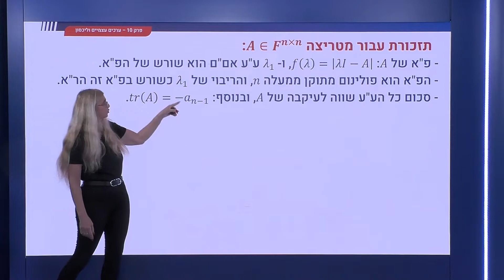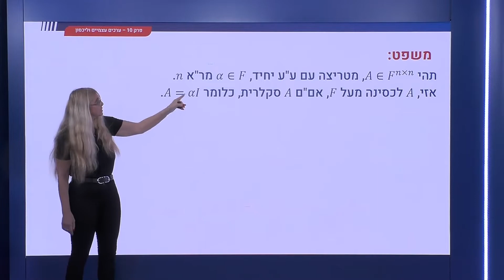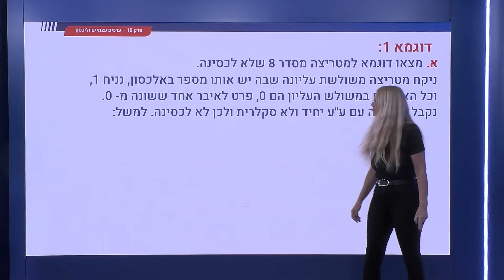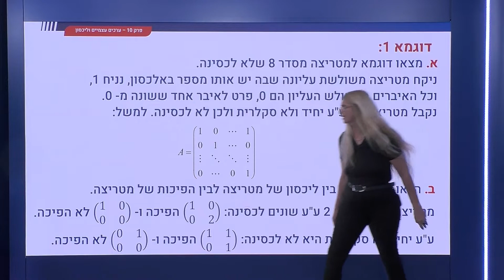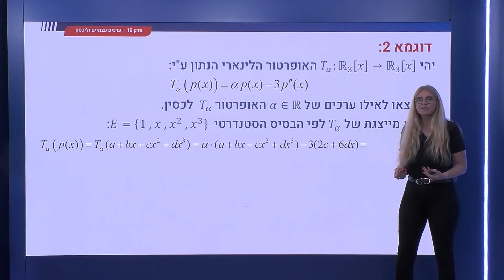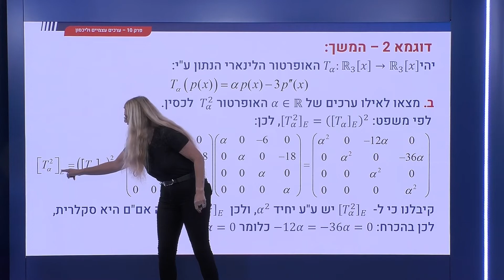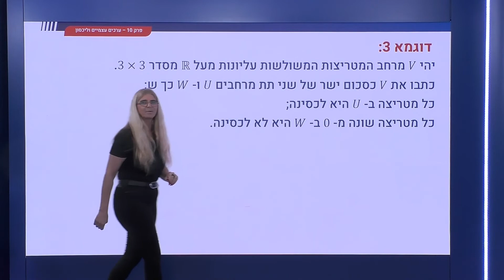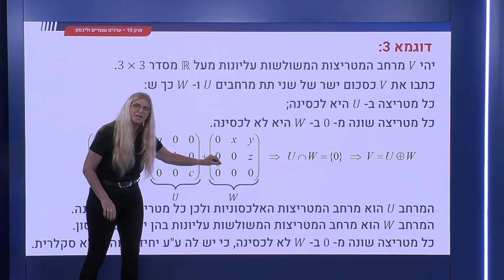375 - המקרה המיוחד של מטריצה עם ערך עצמי יחיד